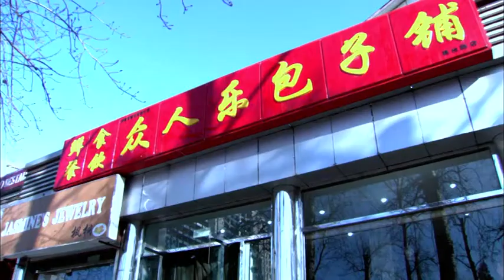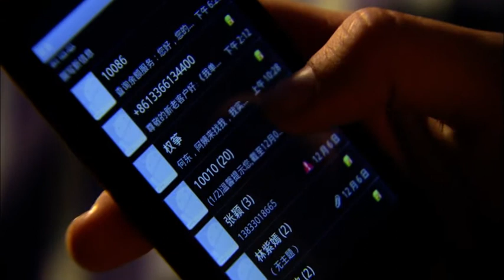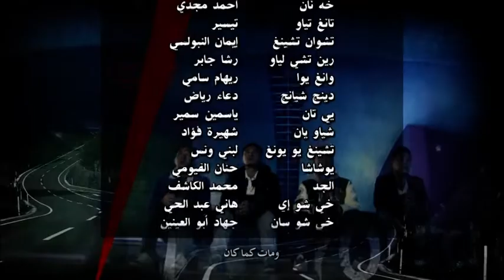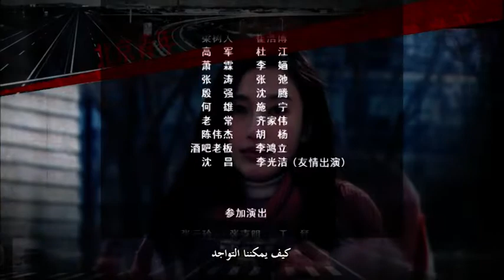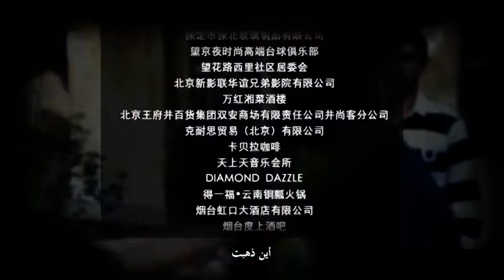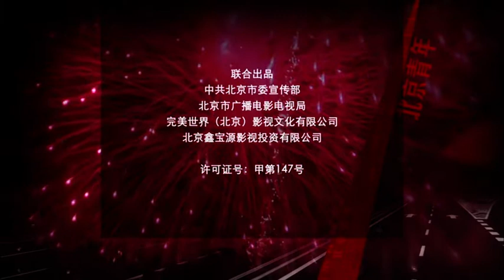شباب بكين 09